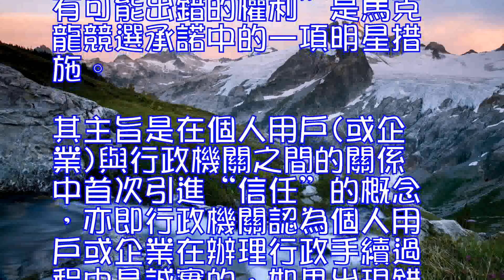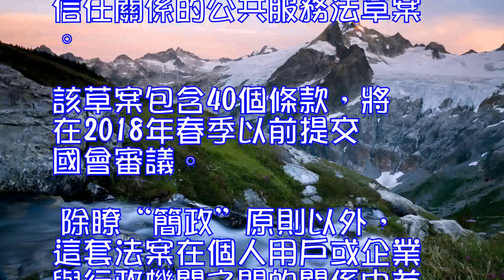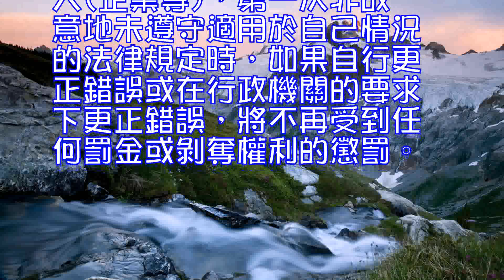法國新簡政法案倡信任：誠實做事者擁有可能出錯的權利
0
據法國媒體“歐洲時報”11月27日報道，法國政府在簡化行政手續方面再做新的嘗試，於當地時間11月27日公佈一套新的法案，首次引用“誠實做事的人擁有可能出錯的權利”的概念。

報道稱，“誠實做事的人擁有可能出錯的權利”是馬克龍競選承諾中的一項明星措施。其主旨是在個人用戶(或企業)與行政機關之間的關係中首次引進“信任”的概念，亦即行政機關認為個人用戶或企業在辦理行政手續過程中是誠實的，如果出現錯誤，用戶自行更正，將不會受到懲罰。

7月底，馬克龍曾對此前擬定的法案模式進行修改。公務行動與公共賬務部長應馬克龍要求，對法案的內容加以充實之後，在部長會議上提出瞭這套法案，其全稱為建立行政機關與民眾之間信任關係的公共服務法草案。該草案包含40個條款，將在2018年春季以前提交國會審議。

除瞭“簡政”原則以外，這套法案在個人用戶或企業與行政機關之間的關係中首次引進瞭“信任”的概念，體現瞭“寬大”的原則：任何自然人(一般用戶)和法人(企業等)，第一次非故意地未遵守適用於自己情況的法律規定時，如果自行更正錯誤或在行政機關的要求下更正錯誤，將不再受到任何罰金或剝奪權利的懲罰。